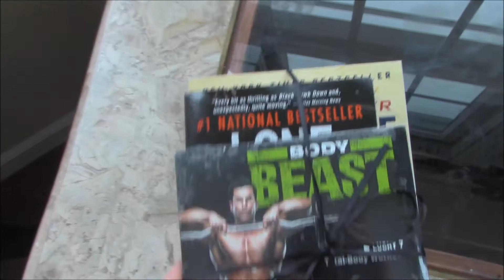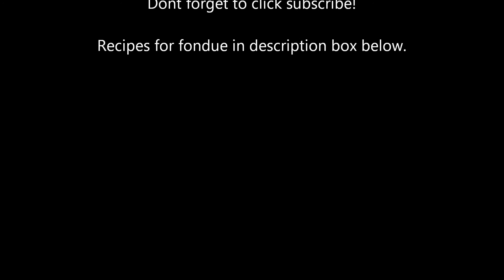Valentines Day Plans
Here is what I have planned for my family for Valentines Day on Sunday. Hope you enjoy the idea.

Cheese:
I use French bread from the bakery to dip in the cheese. Recipe for cheese:

Meat:
I use chicken and steak cut into small cubes. I do not let me children partake in this part because the oil can crackle everywhere.
I cook mine in either oil or broth. Both work great.

Chocolate:
I pair this with cut up fruit, marshmallows and graham crackers.
( I do not use liquor or nuts in my recipe, but sounds good)

Hope you enjoy this short video. Ill show you guys on Monday how it all turns out :)